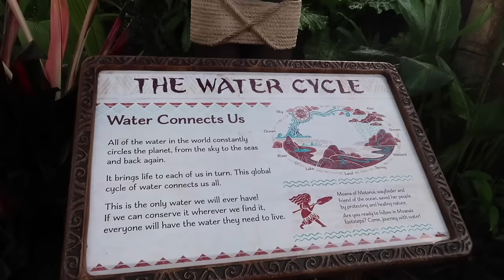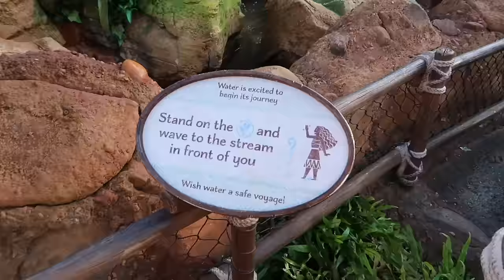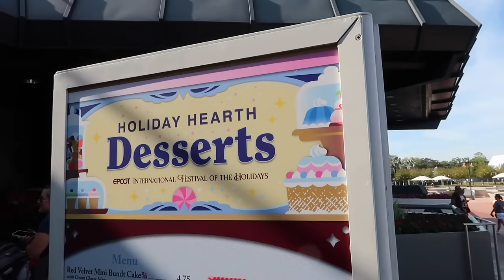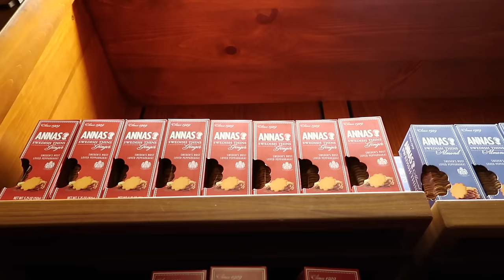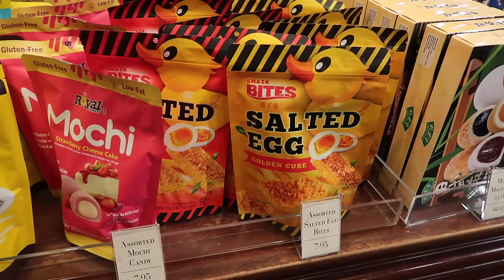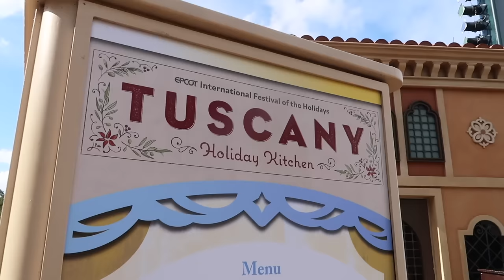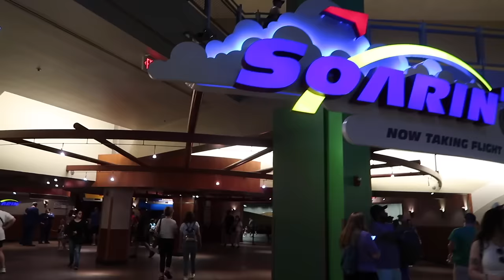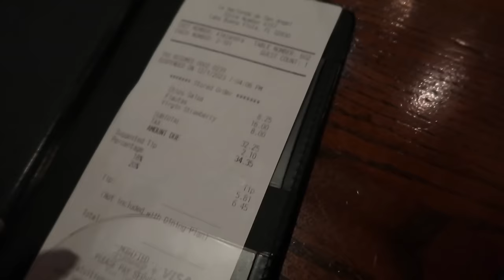Walt Disney World vlog December 2023 ✨ New Moana attraction at Epcot and dinner at La Hacienda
Join me for a brand new Disney World vlog from my Christmas 2023 trip! I'm off to Epcot today to check out the new Moana Journey of water attraction. I wander the World Showcase, ride Soarin over California and have dinner at La Hacienda de San Angel.